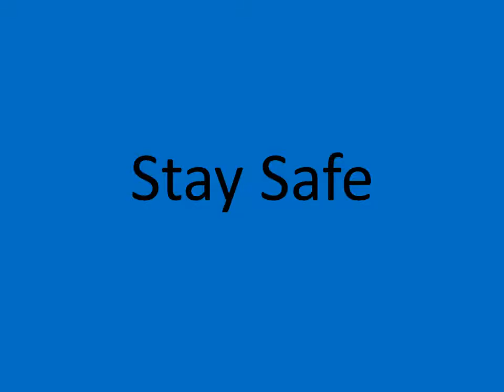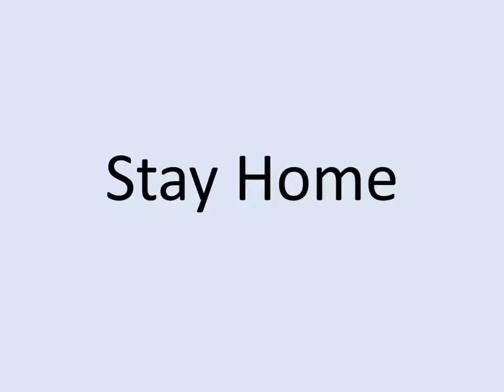DSDHH: Stay Home, Stay Safe, Stay Healthy video